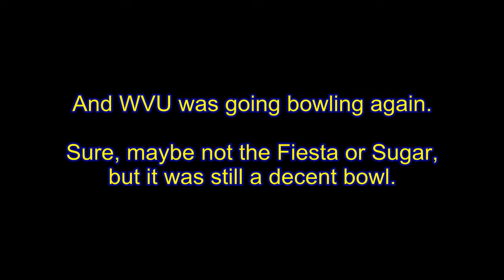A Short History of WVU Coaches Since 2008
A brief history of the events in WVU coaching history since the departure of Rich Rodriguez.